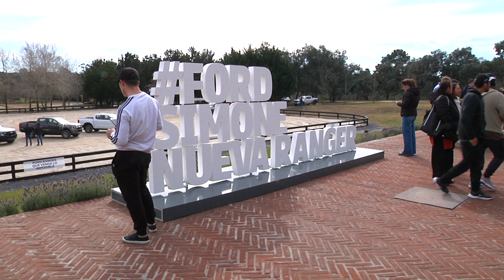NUEVA FORD RANGER FORD SIMONE MAR DEL PLATA CANAL 2